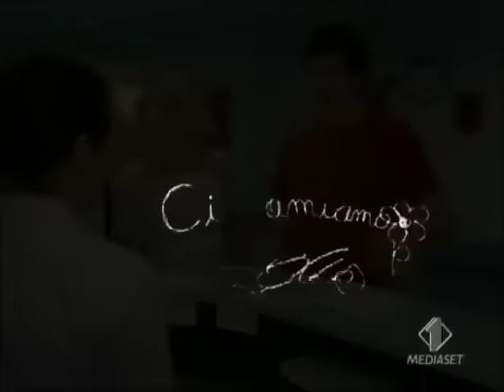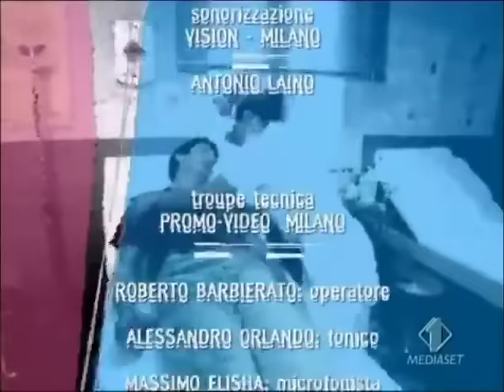Love Bugs 1 con Fabio De Luigi & Michelle Hunziker Ep. 29-30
In questa compilation di puntate della prima serie si parla di ospedali, spazzatura, arte, sempre con i consueti battibecchi tra Fabio e Michelle. USH!